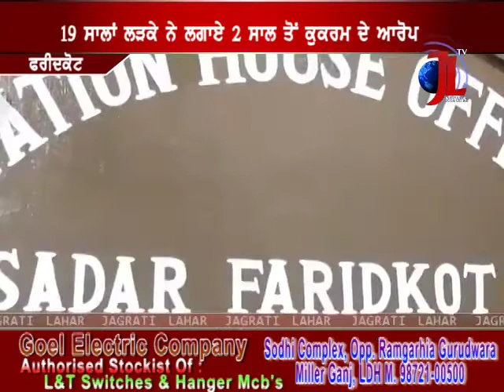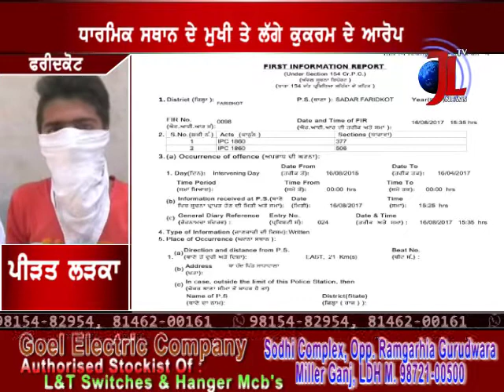ਮੁੰਡੇ ਨੇ ਲਾਏ ਬਾਬੇ 'ਤੇ ਬਦਫੈਲੀ ਦੇ ਦੋਸ਼, ਸਮਰਥਕਾਂ ਨੇ ਨਕਾਰੇ